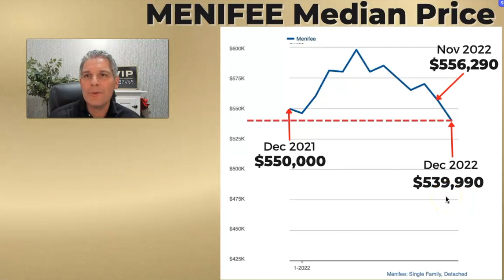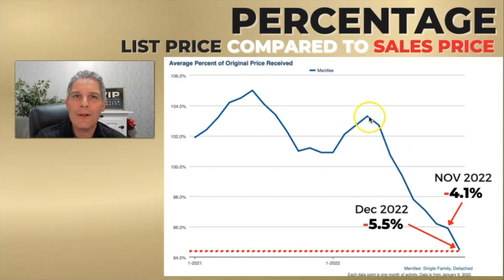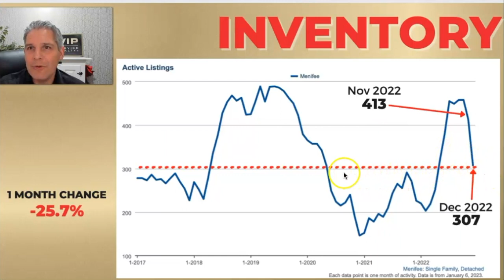MENIFEE Housing Market JANUARY 2023 - Menifee Real Estate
👋 Welcome to our January 2023 Menifee housing market report! In this video, we'll be taking a look at the latest trends and data for the Menifee housing market.

Here are some of the key points we'll be covering:

👉Median home prices: We'll provide an update on the current median home prices in Menifee and how they've changed over the past month.

👉Sales volume: We'll give you a sense of how many homes have been selling in Menifee and how that compares to previous months.

👉Inventory: We'll take a look at the current level of inventory in the Menifee housing market and how it's impacting home buyers and sellers.

👉Market trends: We'll discuss any notable trends that are emerging in the Menifee housing market, such as demand for certain types of homes or changes in the average time homes are spending on the market.

Overall, this video will give you a comprehensive overview of the Menifee housing market so you can make informed decisions about buying or selling a home. 🤩

If you are interested in Menifee Real Estate or need an experienced Menifee Real Estate Agent, you can contact Shane directly.  Shane is very familiar with Southern California Real Estate and can help you find the house you want or sell your house for the most money possible in any market!

🏠 Menifee Homes for Sale - Moving to Menifee
If you are considering a move to Temecula, CA and want to check out the Temecula real estate market, you can begin your home search at
You will find the latest Menifee homes for sale here!

❗️SUBSCRIBE to Shane’s channel if you want to be notified with the latest going on with the housing market, with specific information regarding the Menifee real estate market, Murrieta real estate market and the Temecula real estate market!  He is an experienced Southern California realtor!

🏆 Shane is a top real estate agent who specializes in giving clients VIP Service and making the buying/selling process as smooth as possible, knowing he is professional, experienced, and you can trust him to put your needs first!  If you want information about the Murrieta Valley or the Temecula Valley, Shane Bernal is your southern california realtor! He has been working in Murrieta Real Estate and Temecula Real Estate since 2005 and would love to help you sell your home or find your dream home with less hassle!  Call, text, or email with any questions!

🔎 Explore exclusive listings, get personalized advice, and unlock the door to your perfect property in Southern California. ✨

Shane Bernal
VIP Service Realty/Broker Associate - exp Realty
DRE# 01463204